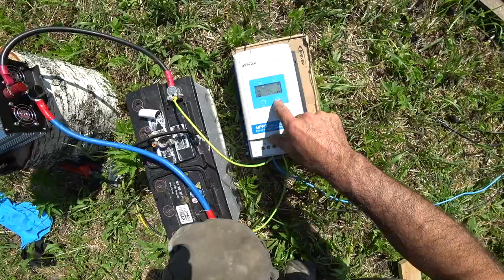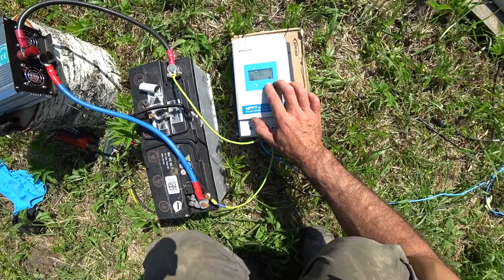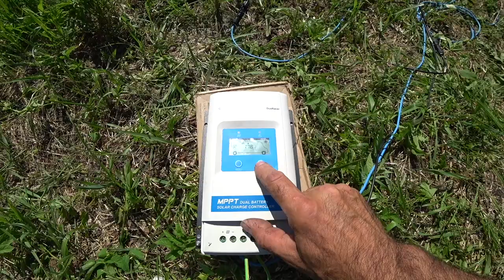Солнечные панели для автодома. Как тень влияет на работу солнечной панели?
Коротко об использовании солнечных батарей на автодомах в условиях нашего климата.
В идеале угол наклона панели к солнечным лучам должен примерно соответствовать широте места базирования. В реальности, крыша на автодомах и караванах плоская, поднимать и опускать панели каждый раз во время стоянки не каждому захочется. Горизонтальная позиция допустима, но при этом мощность солнечной панели падает, а на сколько падает мы и выясним в этом видео. Тесты будут очень простыми, изначально выясним сколько ватт выдает солнечная панель в горизонтальном положении потом сориентируем панель на солнце и повторим измерения. Из полученных данных отнимем одно от друго и посмотрим на разницу в мощности которую мы попросту теряем устанавливая солнечные батареи в горизонтальной позиции на крыше наших автодомов.